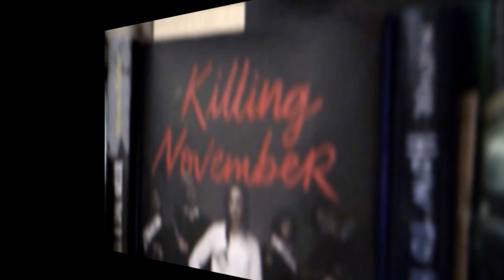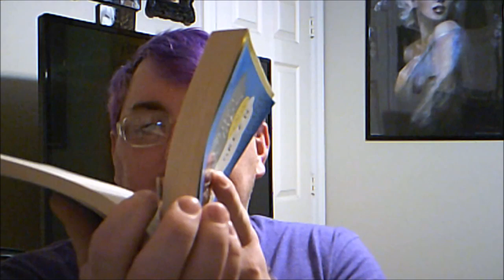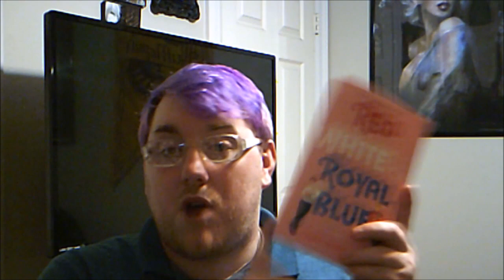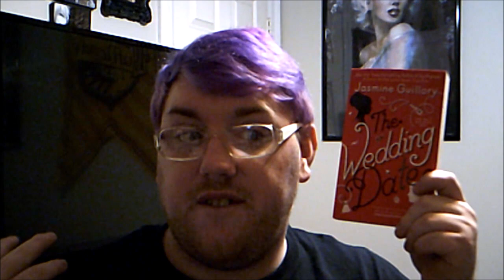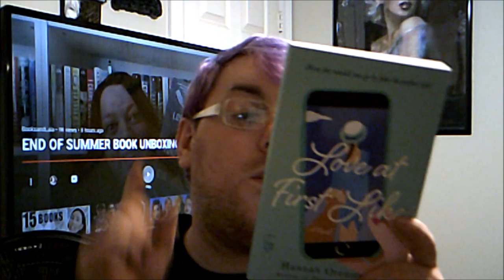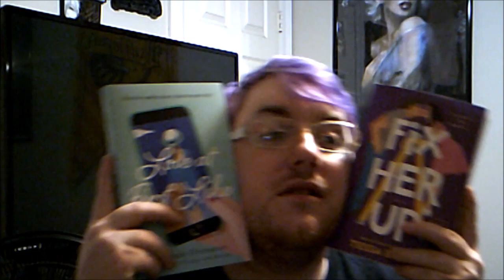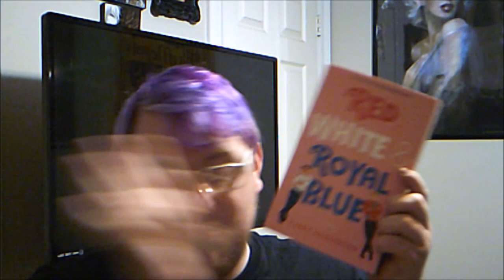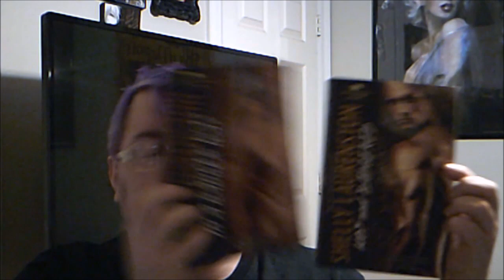Scoobydooathon Vlog week 1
I hope you guys love this video! Happy Reading All!